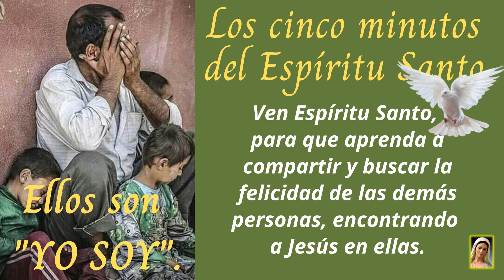Los cinco minutos del Espíritu Santo del día de hoy de 2024 en el cenáculo